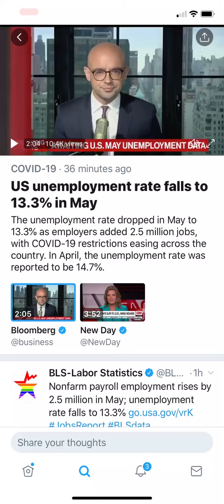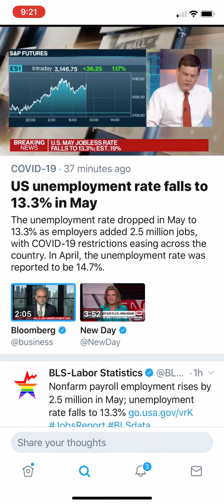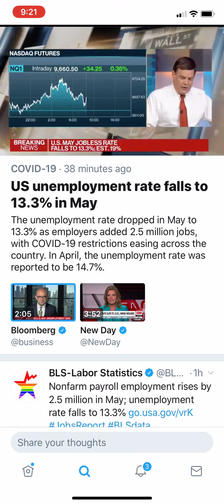US Unemployment Rate Falls to 13.3% in May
Surprising economic news this week.